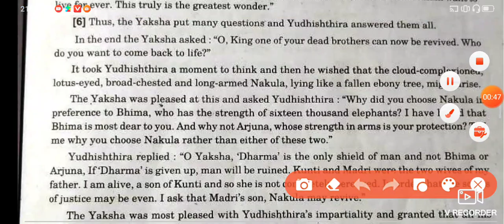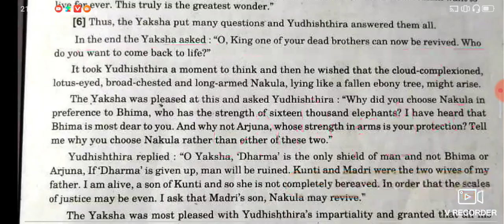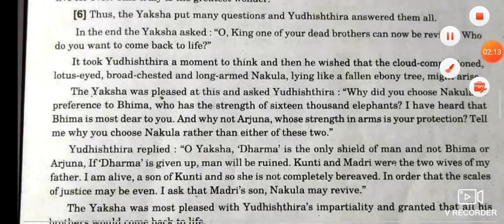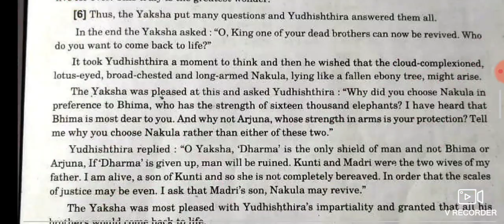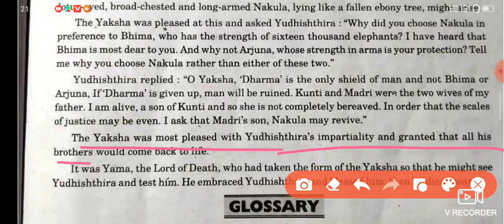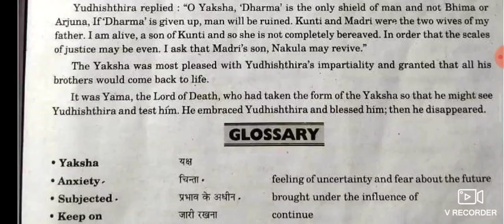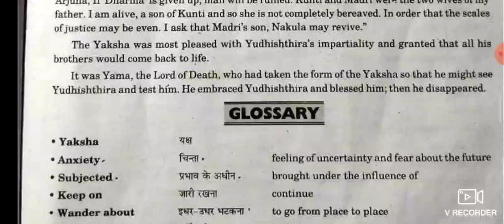English class 10th Chapter 1 Para 6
Created by Saroj Sir